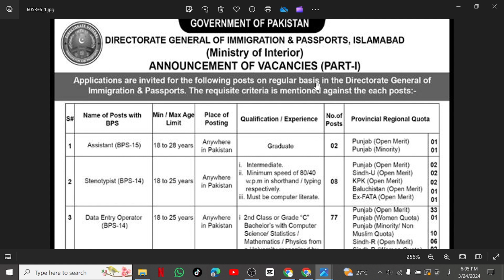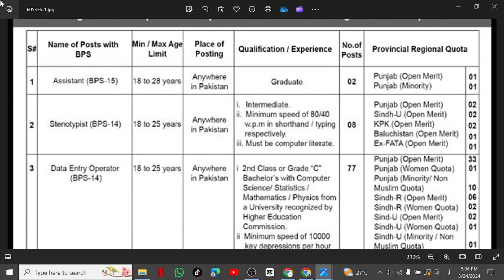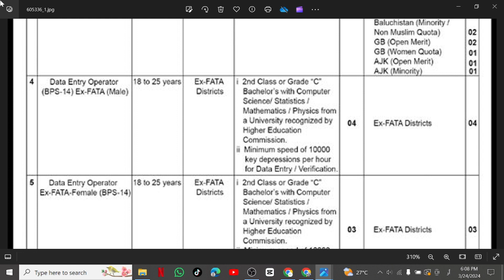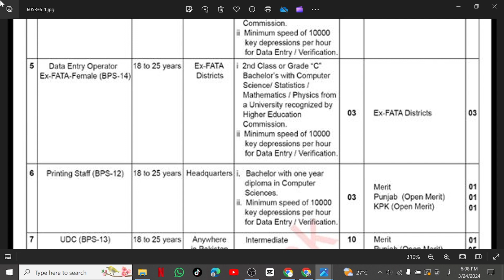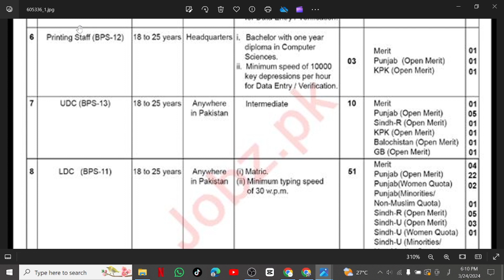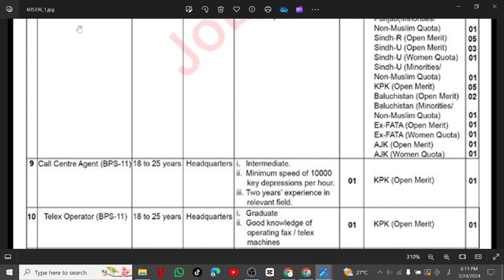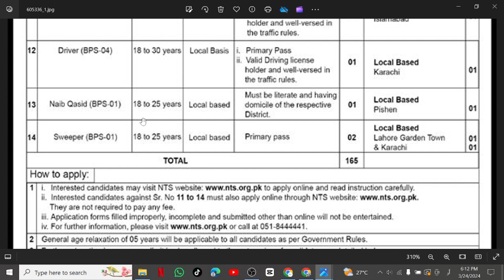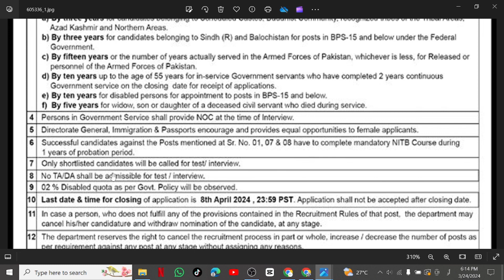Passport Office Jobs 2024 | Passport Office Jobs exam | Passport Office Jobs Interview Questions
1. Fast Track Passport Pakistan
2. Fast Track Passport Renewal
3. Fast Track Passport Kitne Din me aata hai
4. Fast Track Passport Renewal Uk
5. Fast Track Passport Pakistan Fee
6. How to Get Fast Track Passport
7. Passport Complaint Online
8. Passport Complaint Process
9. Passport Complaint
10. Passport Complaint Number
11. Passport Comparison
12. Passport Comes
13. Passport Compulsory Documents
14. Passport Complaint kaise Kare
15. Passport Coming Soon Status
16. Passport Complete Message
17. Passport Complete Check
18. Online Passport Apply
19. Online Passport Kaise Apply Karen
20. Online Passport
21. Online Passport Renewal Pakistan
22. Online Passport Check
23. Online Passport Fee Payment
24. Online Passport Check Karne ka Tarika
25. Online Passport Apply Pakistan
26. Online Passport Kaise Banaye
27. Online Passport Banane ka Tarika
28. Online Passport  Application
29. Online Passport Tracking Passport by Token Number
30. Online Passport Renewal
31. Online Passport Fee Payment
32. Online Passport Fee Kitni Hai
33. Online Passport Fee Payment
34. Passport Fee Online Payment 2024
35. Passport Fee Online Easypaisa
36. Passport Fee Online 2024
37. Passport Fee Asaan App
38. Lost Passport Pakistan
39. Lost Passport How to apply again Pakistan
40. Lost Passport How to apply again
41. Lost Passport Online apply
42. Lost Passport Fee
43. Lost Passport Police Complaint Online
44. Lost Passport renewal process 2024
45. Lost Passport Documents required
46. Expire passport renew kaise Karen
47. Expired Passport
48. Expire Passport renewal Process
49. Expire Passport renewal Process 2024
50. Expire Passport Renew
51. Expire Passport Gum Ho jay to kya Karin
52. Expire passport renew kaise karen